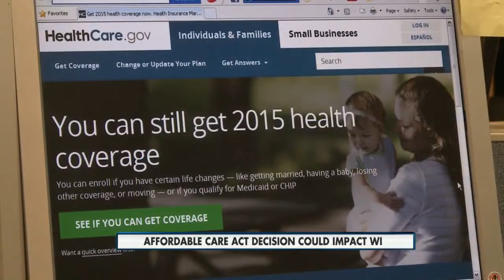Supreme Court decision on health care could impact WI